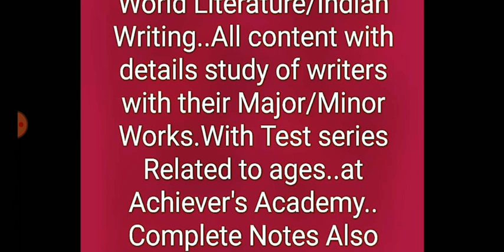Age of Chaucer|| johnWycliff || John Gower // William Langlad /Contemporaries of chaucer !! Nishaji